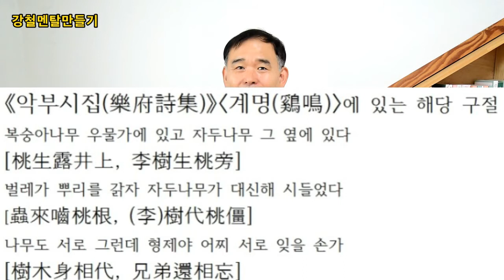2020 07 27 제네시스 해피니스 제23강 육참골단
23강.육참골단(肉斬骨斷)
육참골단이라는 말이 있습니다. 상대로 하여금 자신의 살(肉)을 배게(斬) 하는 대신, 자기는 상대방의 뼈(骨)를 자른다(斷)는 뜻입니다. 작은 손실을 보는 대신에 큰 승리를 거둔다는 뜻으로 해석됩니다. 일본의 사무라이들이 자기보다 실력이 뛰어난 고수를 상대할 때 쓰는 방법이라고 합니다. 죽느냐 사느냐의 기로에서 작은 손해를 감수하고라도 살아남아야 하기 때문에 살을 내어주고 상대방의 뼈를 베는 것입니다.